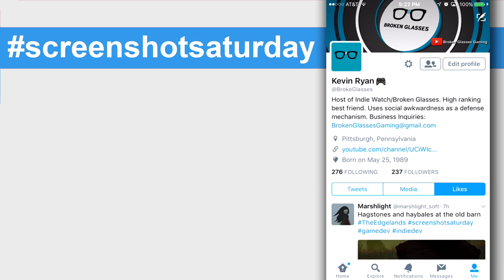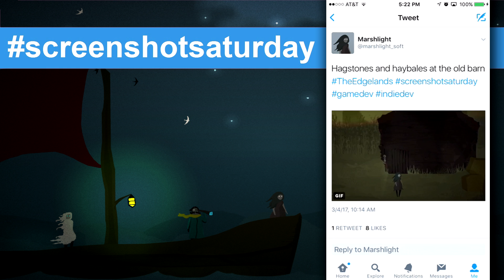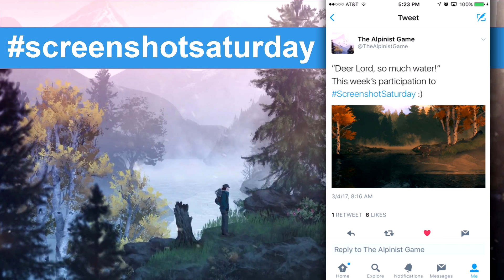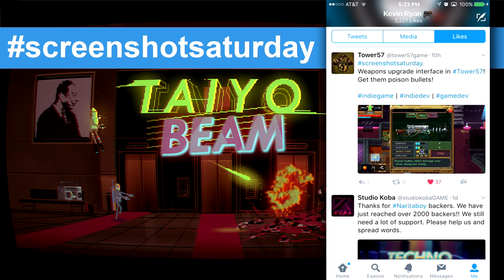Broken Glasses Presents screenshotsatur---SUNDAY │March 4th, 2017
This week's show was a little late but hopefully it was worth the wait!

Live in Pittsburgh?